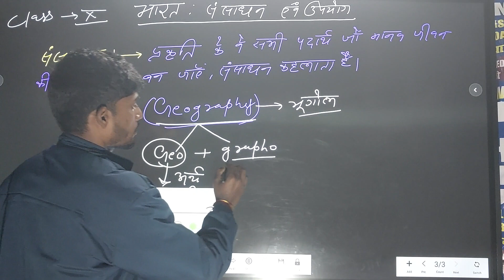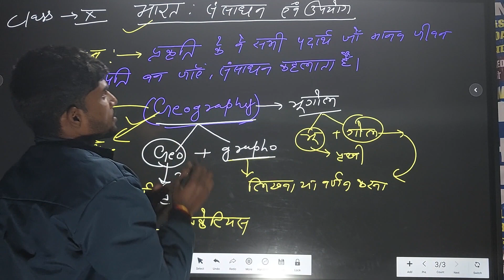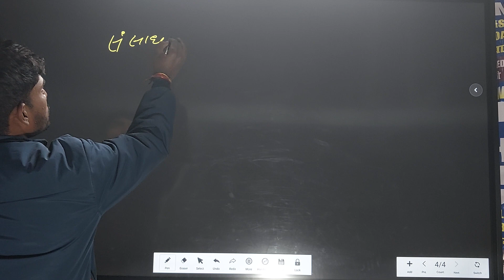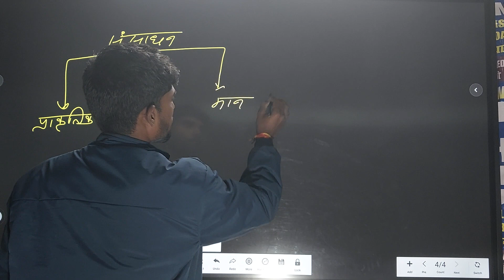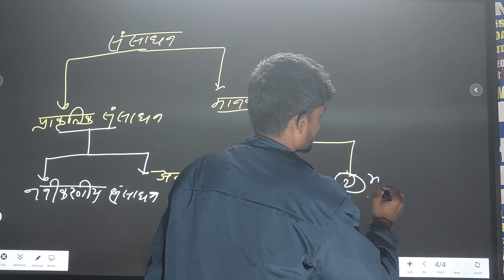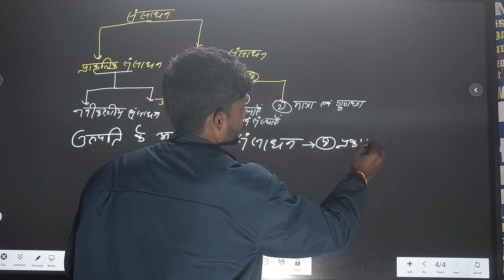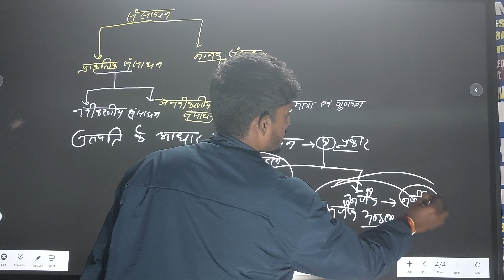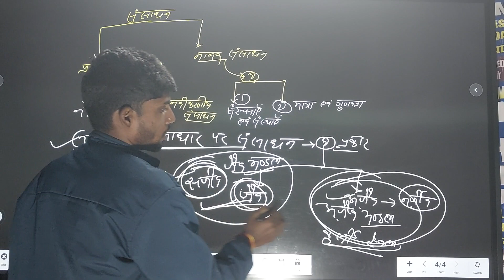13 January 2023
class x Geography  Ex :- 1